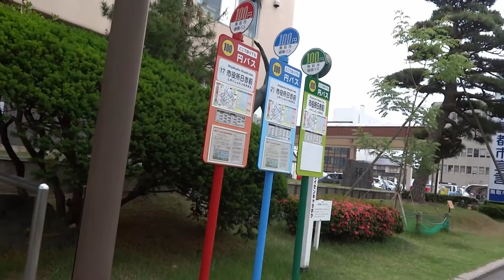くる梨-青コース '13 トットリ街歩き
鳥取駅バスターミナル出発の、市内循環１００円バス「くる梨-青コース」(2013.4.1 日から再設定されたバスルート）のバス停を巡る。撮影 2013 年中。